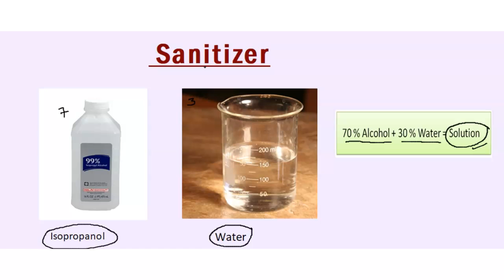How to make sanitizer at Home | Homemade sanitizer | Alcohol | Water | Chemistry l Hindi